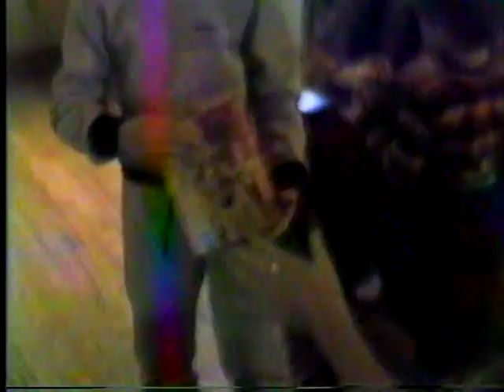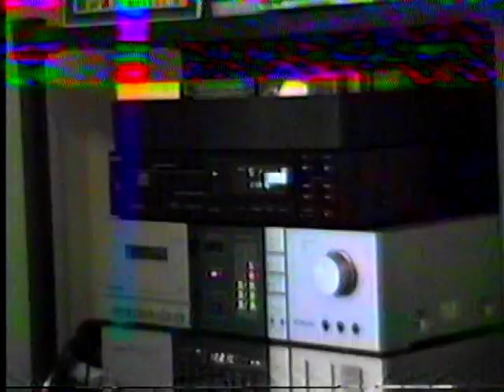Christmas 1986, Part 3